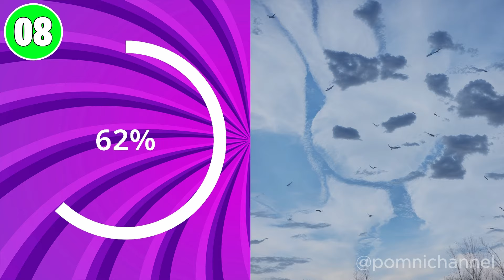All Guess The Amazing Digital Circus | Squint your eyes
Welcome to the Guess the AMAZING DIGITAL CIRCUS quiz channel! Today's challenge involves guessing characters by squinting your eyes. Are you up for the task? To enhance the game experience, squint your eyes and look into the distance to tackle the AMAZING DIGITAL CIRCUS guessing challenge.